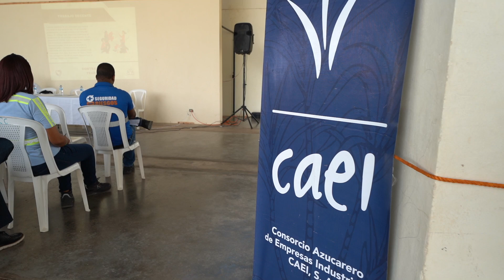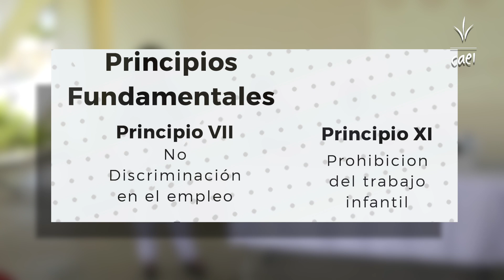Proveedores de caña de CAEIRD conocen y respaldan política de derechoshumanos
Los proveedores de caña de azúcar de CAEIRD, conocen y respaldan la política de Derechos Humanos con que cuenta la empresa, luego de participar en reuniones informativas en que personal del Ministerio de Trabajo y de la compañía, explicaron los principios que deben regir el trabajo decente y a sus trabajadores.

De esta manera CAEI promovió entre sus proveedores de caña los 5 principios de su política de Derechos Humanos, así como todo el contenido de la misma, como forma de que los pequeños y grandes agricultores estén edificados sobre el cumplimiento de la misma en sus unidades productivas.

Este proceso fue coordinado por la Gerencia de Sistemas Integrados, Seguridad Industrial, Salud Ocupacional y Ambiente (SiSSA), a través del Programa de Cumplimiento de Proveedores de Caña, en coordinación con la oficina provincial del Ministerio de Trabajo y la dirección de Recursos Humanos de la empresa.

Se realizaron dos talleres. Un primer encuentro se llevó a cabo en la comunidad de Nuevo Cayacoa en el que participaron los agricultores que tienen sus terrenos en las proximidades de Los Llanos y San Pedro de Macorís. Una segunda reunión se efectuó en San Antonio de Guerra, a la que asistieron los productores de esa región.

Se les explicó que la Política de Derechos Humanos de CAEI hace énfasis en 5 principios que son libertad de asociación, no permitir el trabajo forzoso, tolerancia CERO al trabajo infantil, discriminación y compensación justa.  De igual forma, se les proveyó de otras informaciones importantes relativa al cumplimiento de los Derechos Humanos por parte de los proveedores de caña.

En ambas localidades el Ministerio de Trabajo impartió una charla dirigida a todos los agricultores, la cual estuvo a cargo de Martha Norys Pantaleón, representante local de la entidad estatal. En su intervención se refirió acerca del contrato de trabajo, el pago de salarios, así como principios fundamentales para un trabajo decente.

“En la prohibición del Trabajo Infantil, es cierto que acá les han orientado mucho sobre eso, y nosotros que vivimos haciendo operativos y que venimos siempre a CAEI, sabemos que nunca vemos menores de edad”, expresó Pantaleón.

En ambos encuentros, el Gerente de Relaciones Laborales de CAEI, Stevens Calcaño, explicó de manera clara en qué consiste la Política de Derechos Humanos de CAEI, haciendo énfasis en sus 5 principios.

Calcaño destacó que el objetivo de esta política es “establecer los lineamientos que orientan y regulan nuestra gestión en lo que a DDHH se refiere, como una forma de asegurar la sostenibilidad de la empresa y de nuestra cadena de proveedores”.

Al finalizar cada encuentro, la mayoría de los proveedores asistentes firmaron la Política de Derechos Humanos del CAEI, con el objetivo de evidenciar que conocen estos lineamientos establecidos por la empresa.

En estos encuentros los proveedores tuvieron la oportunidad de hacer las preguntas necesarias en base a los elementos planteados, dando la oportunidad al Ministerio de Trabajo en aclarar cada cuestionamiento realizado.